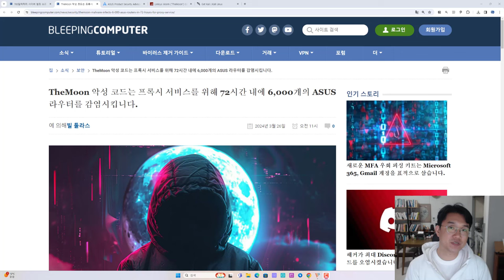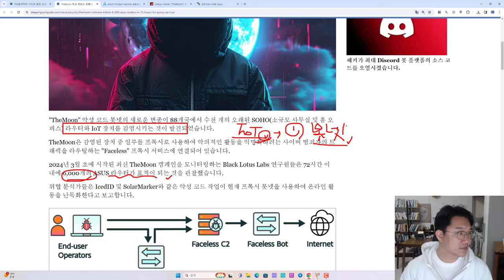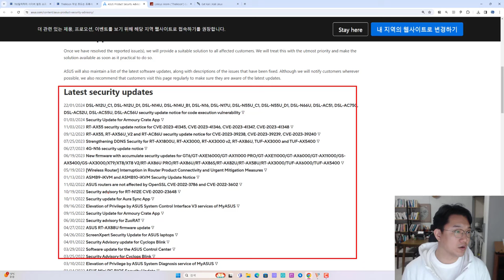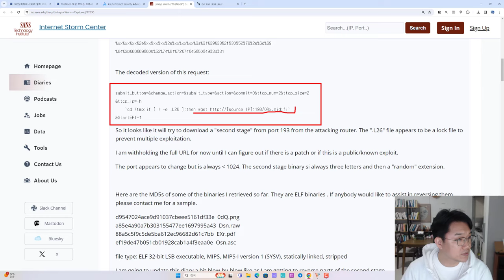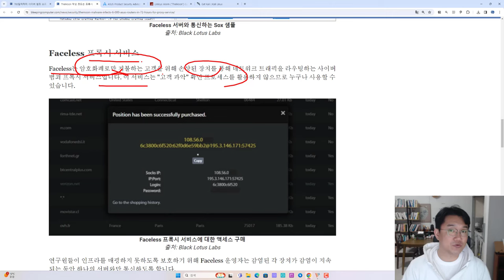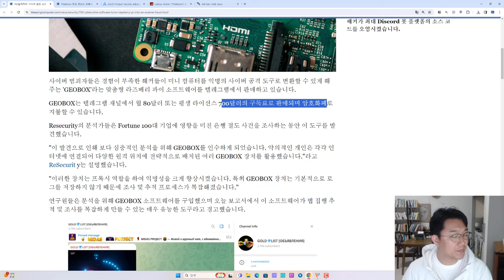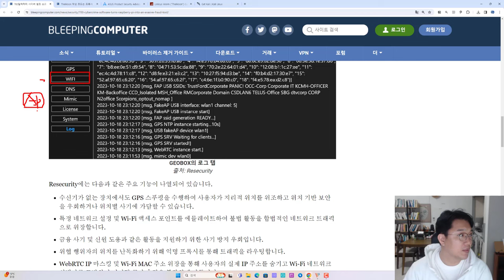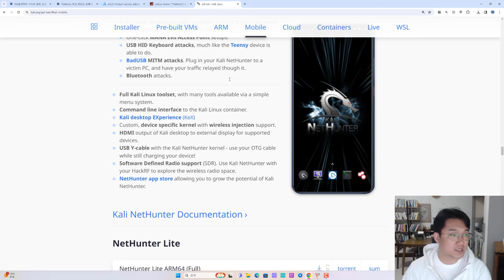보안동향 IoT 악성코드 사례와 라즈베리파이 불법 소프트웨어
보안프로젝트 ) 에서 제공하는 IT 강의입니다. 이번 강의 주제는 "보안동향 IoT 악성코드 사례와 라즈베리파이 불법 소프트웨어 malware 보안프로젝트 " 입니다.